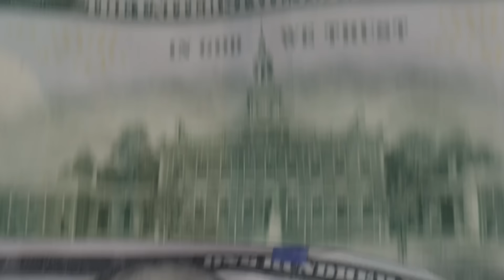Grilling JR with Jim Ross: JIM ROSS Joins All Elite Wrestling!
Jim Ross and Conrad Thompson discuss JR's transition from WWE to AEW. JR shares how he met Tony Khan, his immediate respect for Tony's knowledge of professional wrestling, and his thoughts on leaving his talent relations hat at the door. All that and so much more on this very candid conversation with the voice of professional wrestling, Jim Ross.

MANDO - New customers get $5 off a Starter Pack with our exclusive code.

EARNIN - Download the EarnIn app today. Type in GRILLING under PODCAST when you sign up. EarnIn, the most loved way to get paid as you work.

BUSINESS IS ABOUT TO PICK UP - Make sure you get your hands on the most anticipated books coming out this year, "Business Is About To Pick Up: 50 years in wrestling in 50 unforgettable calls" available now to ORDER

SAVE WITH CONRAD - Start 2024 saving money with some help from our friends

ADVERTISE WITH GRILLING JR - If your business targets 25-54 year old men, there's no better place to advertise than right here with us on Grilling JR. You've heard us do ads for some of the same companies for years...why? Because it works! And with our super targeted audience, there's very little waste. now and find out more about advertising with Grilling JR.

On AdFreeShows.com, you get early, ad-free access to more than a dozen of your favorite wrestling podcasts, starting at just $9! And now, you can enjoy the first week...completely FREE!